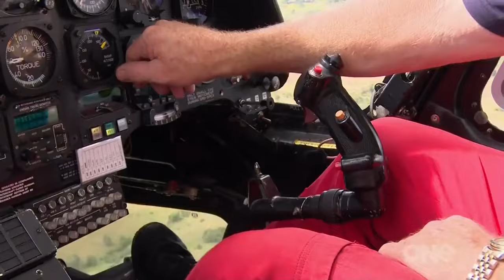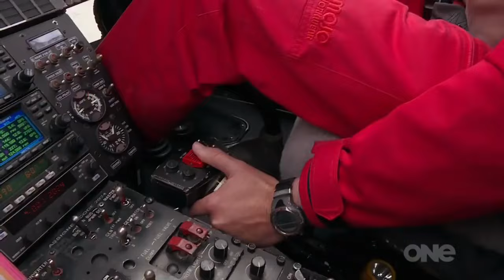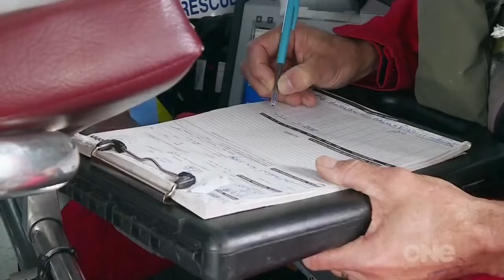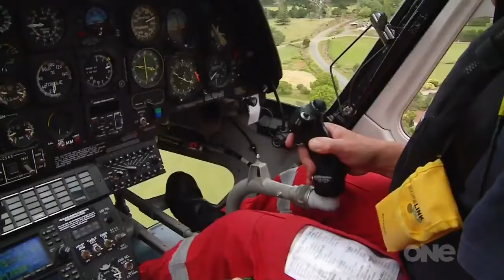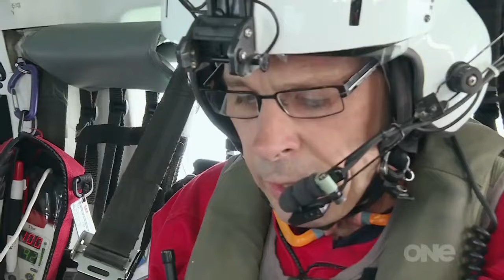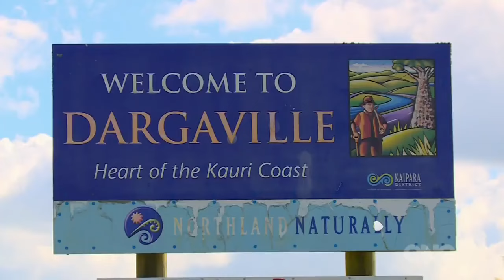Code 1 - S04E05